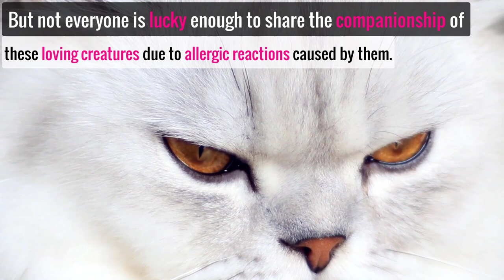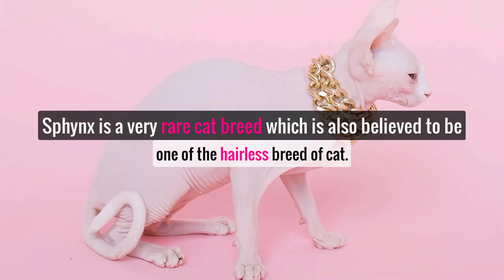Hypoallergenic Cats For People With Allergies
Hypoallergenic Cat Breeds:

The crepuscular four legged feline is one of the most common pet people keep as companions. But not everyone is lucky enough to share the companionship of these loving creatures due to allergic reactions caused by them. If you are a freaking cat lover and want to own a furry companion, but allergic! You simply are going to enjoy this video. Today we are going to share the list of hypoallergenic cats that are not just friendly, furry but also safe as a pet.

Abyssinian cat

Abyssinian cats are one of the top five most popular cat breeds in the US. They are highly energetic, curious, friendly and intelligent. Abyssinians are originate from Abyssinia which is now called Ethiopia. The Abyssinian cat is what is called a tabby pic cat and comes in four beautiful shades of red, fawn, blue and ruddy. Abyssinian cats have shiny, lustrous, ticked and thin coat which do not shed a lot. Abyssinian cat weighs between 8 -17 pounds with an average life span of 12-15 years.

Siberian Cat

A natural breed of Siberia and also acknowledged as National cat of Russia. Siberian cats are the largest domesticated cats among all cat breeds. Siberian cats come in a variety of colors like tabby, color point, turquoise shell and solid. These cats have a three layer dense feline coat with guard hair, awn hair and down, which produces very less Fel d1. Siberians weigh between 8-17 pounds with an average life span of 11-15 years.

Bengal Cat

Not only Bengal cats look unique but you will hardly hear the meow like other cats, instead they produce a raspy sound. Spotted, rosettes, arrowheads, or marbled coat gives them a very wild look. Large bright blue or green eyes, rounded ears, and prominent facial markings are some other distinct characteristics of this cat breed. Bengal cats come in short haired coat which hardly sheds and need once a week grooming to keep the coat healthy. Bengals weigh between 8-15 pounds with an average life span of 10-16 years.

Burmese Cat

Energetic, playful and friendly, Burmese cats are next in our list of hypoallergenic cats. Burmese like their ancestors have some distinct features like muscular, stockier, heavier and hardy body makes them really beautiful. Golden or yellow eye color with a soulful expression adds to the charm and beauty of this cat. Burmese comes in short haired coat which is silky, glossy and fine with an original rich dark brown standard breed color. Burmese weighs between 8-10 pounds with an average life span of 10-24 years.

Russian Blue Cat

If you are on a quest to own a hypoallergenic cat, Russian blue cat is what you need. Russian blue cat is a lean, intelligent and exquisite looking cat breed. Large, wide, vivid green colored eyes and grey and blue color coat are their unique features. Unicolor, uni-pattern and one length while produces very little cat protein. Russian blue cat weighs about 4-15 pounds with an average life span of 10-20 years.

Siamese Cat

Siamese cats are next in our list of hypoallergenic cat breeds. They are verbose, highly intelligent and the oldest domesticated cats. These cats have long, elongated, slender and muscular body with beautiful almond shaped deep blue eyes. Siamese cats have short glossy fine coat and are believed to produce less cat allergens. Siamese cat weighs about 8-12 pounds with an average life span of 11-15 years.

Sphynx Cat:

Sphynx is a very rare cat breed which is also believed to be one of the hairless breed of cat. Although known as hairless but Sphynx cat has very fine hair. With almost unrecognizable hair, which makes this cat really soft and warm to the touch.  Sphynx cat weighs about 6-12 pounds with an average life span of 8-14 years.